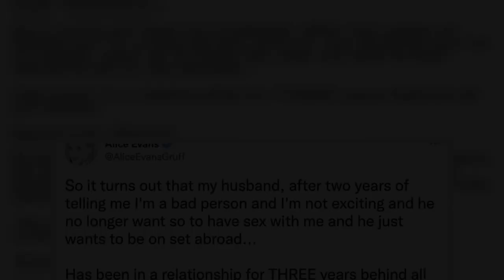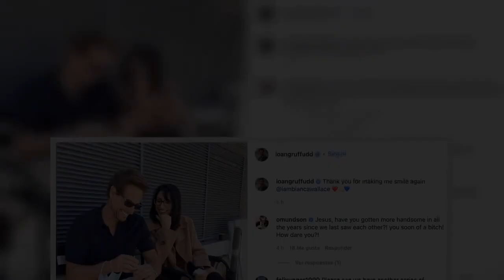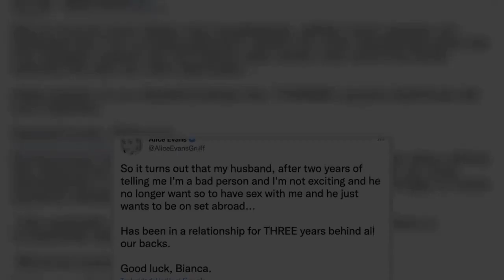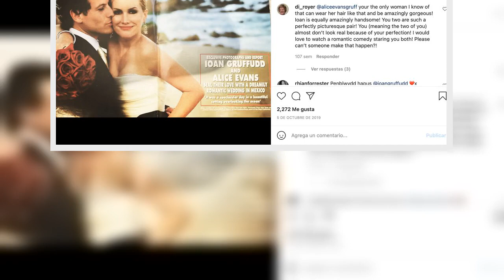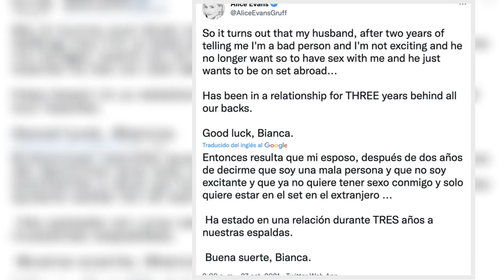La escandalosa separación de Ioan Gruffudd su exesposa lo acusó de tener una aventura con una amiga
Alice Evans detalló que el actor la engañó durante tres años, tiempo en el que le decía que era una ”mala persona”